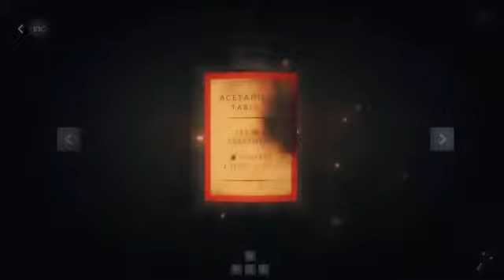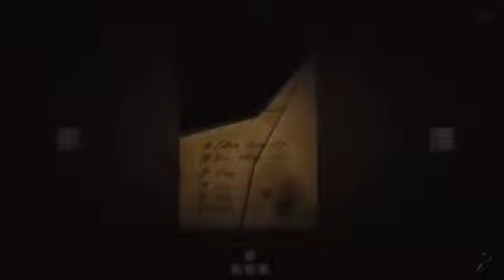Let's kill HIM Let's play Longplay pinstripe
pinstripe to opowieść o księdzu utraconej wierze, i rodzinie